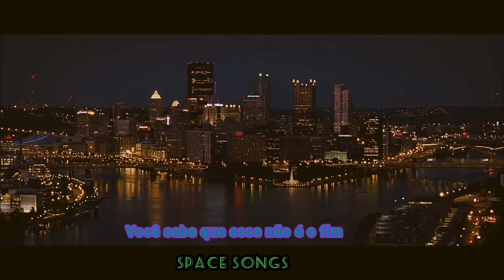Weezer - hang on (tradução)